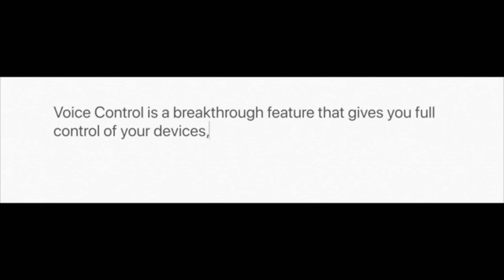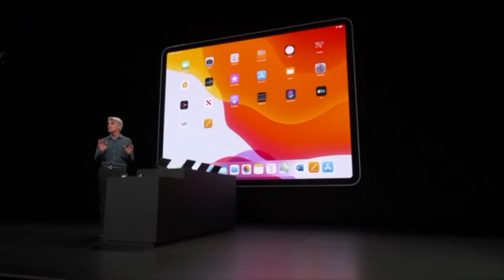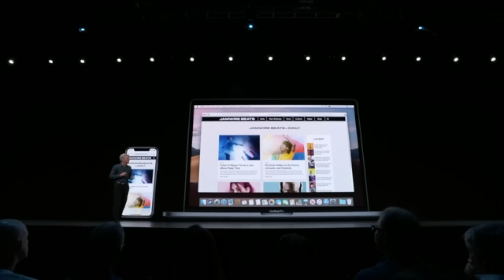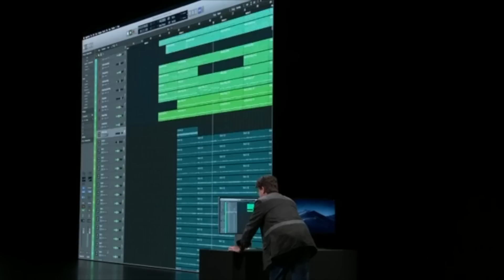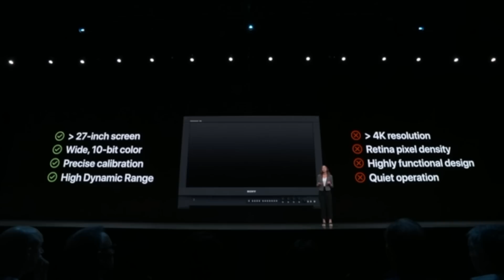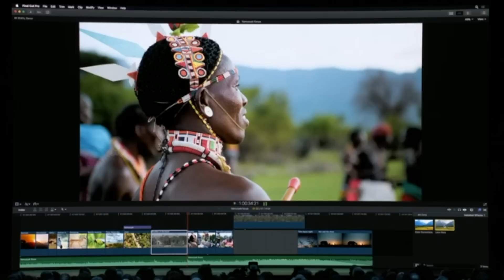NEW 2019 MAC PRO - What Music Producers NEED to Know